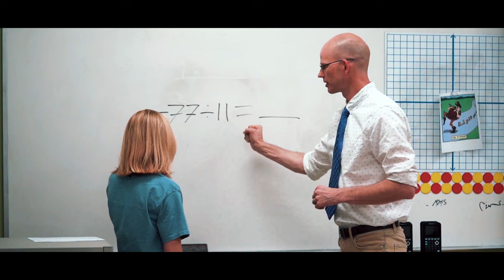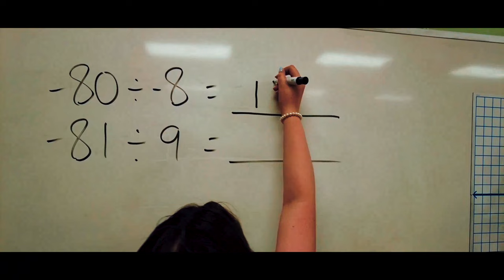Enemy by David Batchelor - Performed by the Honor Choir of East Point Academy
The lyrics allude to a bad experience my daughter had with someone who used to be her friend. At one point, she decided to stop being friends with this person. It was hard, but it made a big difference. Sometimes, people act in ways that harm us. It's okay to end those relationships.